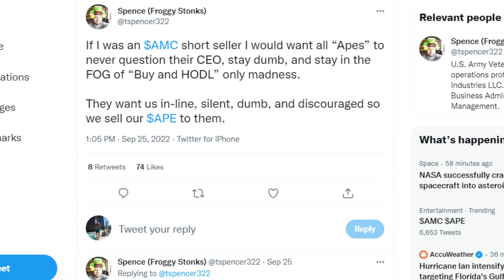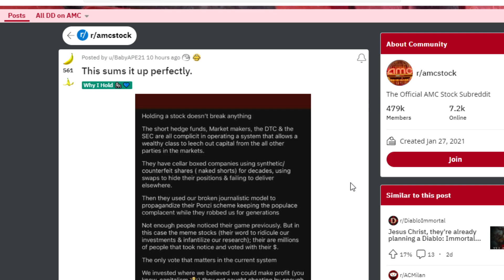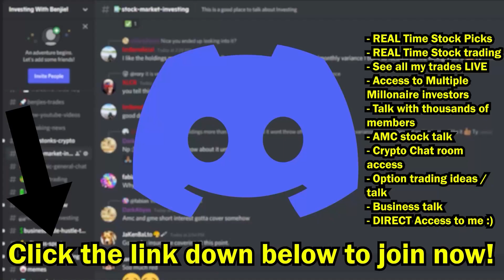AMC STOCK: THE SHORTS WANT YOU TO DO THIS...